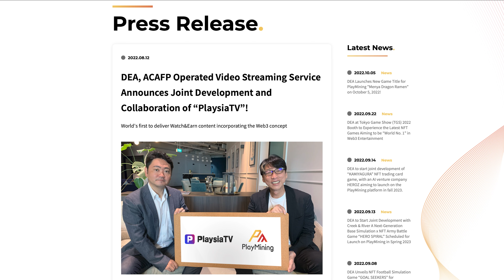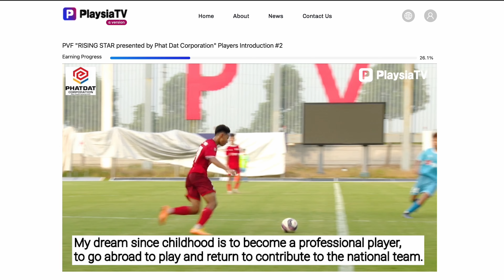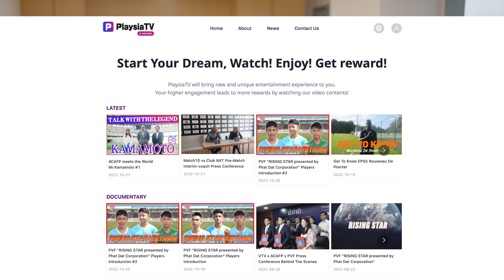Watch & Earn with PlaysiaTV | PlaysiaTV x PlayMining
PlaysiaTV offer sports content, mainly focusing on football, at a global level including documentary series, players interviews, match highlights, behind the scenes, and more.